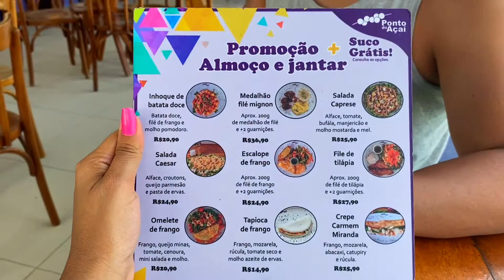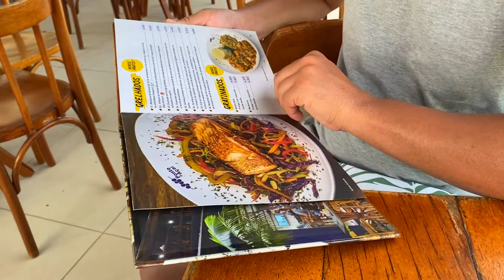ALMOÇO NA FRANQUIA PONTO DO AÇAÍ | MANAÍRA | JOÃO PESSOA-PB | GASTRONOMIA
OI GENTE, COMO CÊS TÃO?

Fomos almoçar no Ponto do Açaí, uma franquia de açaí e pratos executivos no bairro de Manaíra - João Pessoa - Paraíba.

Se gostou, já curte o vídeo e caso ainda não esteja inscrito, a hora é agora!

Até a próxima! bjs.